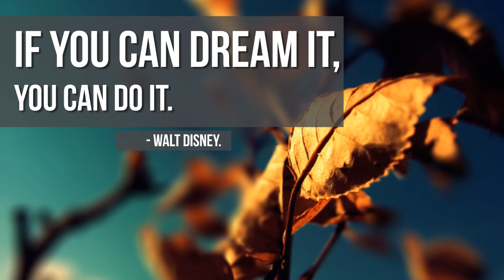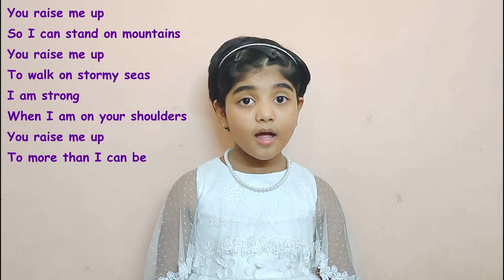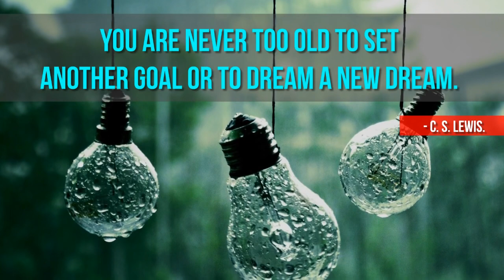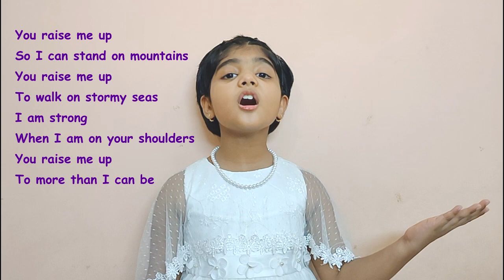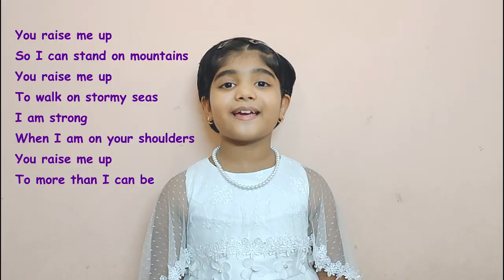YOU RAISE ME UP | Performed by - Eleanor Manish Mathews | Lena Park Cover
Singer: Eleanor Manish Mathews (Class 4)
Mixed & Mastered by : Lijo John
Video Editing: Lijo John

Song: You Raise Me Up
Lyrics: Josh Groban
Song Version: As performed by Lena Park